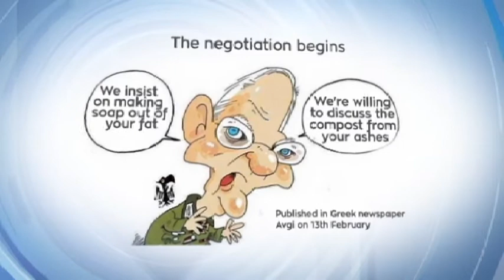Greek Referendum: PM Alexis Tspiras could seek EU bailout mandate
Greek Prime Minister Alexis Tspiras says he will call a referendum if he is forced into a deal by the Eurozone outside his mandate. The Greek leader made the remarks just two weeks ahead of an IMF repayment deadline for 750 million EUR, which Athens is struggling to meet.